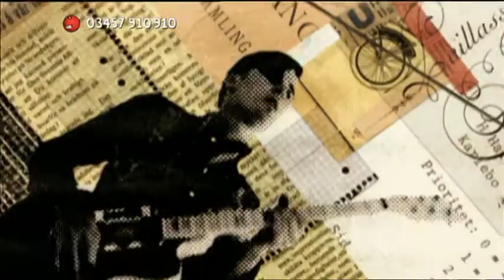Franz Ferdinand - Ulycees - Comic Relief 2009.mpg